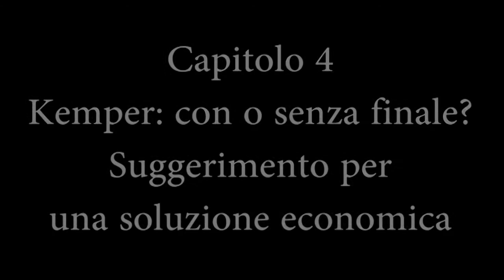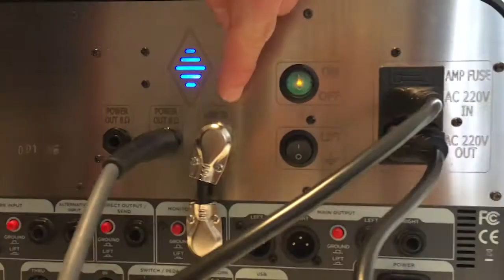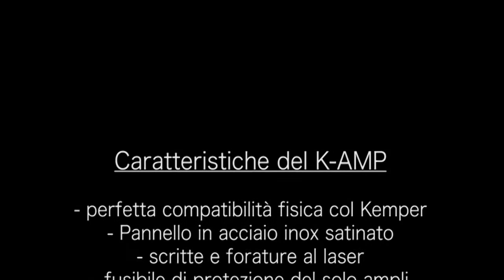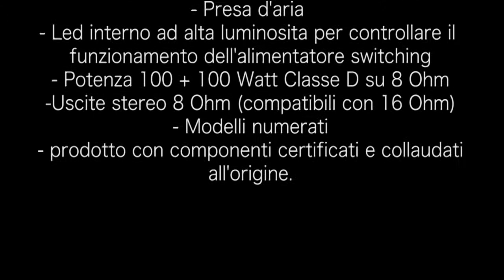Mini vademecum - Kemper Amp - Capitolo 4 (K-AMP)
Kemper con o senza finale?
Spiegazione del mio progetto K-AMP: un amplificatore low cost da 100 + 100 w in classe D da inserire nei kemper a "tostapane" senza finale.